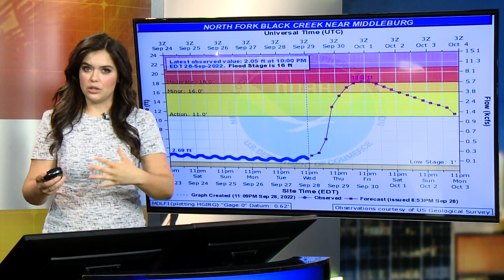Will Hurricane Ian hit Jacksonville? Latest forecast, models | September 28 11pm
Where is Hurricane Ian now? See the latest cone and spaghetti models and the predictions for the tides and flooding, county by county.